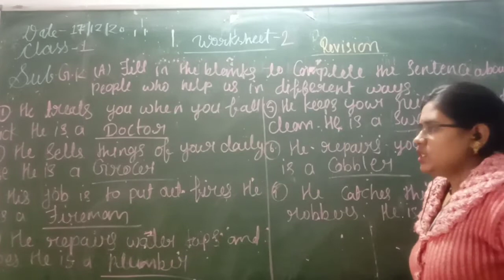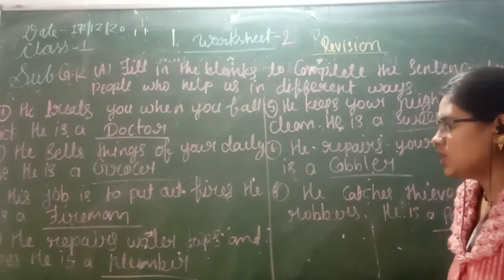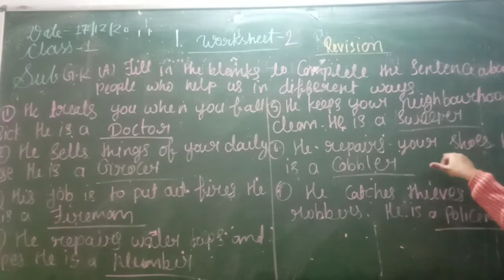Suraj school:Date-17/12/20:class-1:subject-g.k:worksheet-2:revision by Deepika prajapati